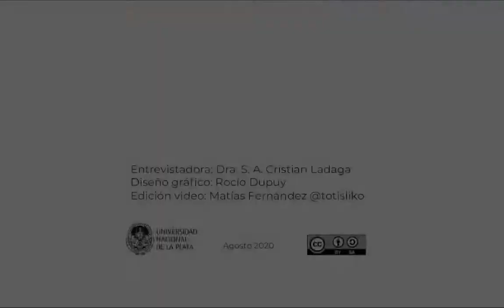15'_006_NorbertoChaves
15minutos, es una propuesta de micro reportajes a profesionales, docentes, investigadores de diferentes áreas disciplinares enfocados en educación, comunicación y TIC.

El objetivo es aportar a un diálogo prospectivo relacionado con las discusiones que hoy nos atraviesan, profundizadas por la emergencia sanitaria mundial.

Estas entrevistas están disponibles en el blog 15' Notas & Microentrevistas, a cargo de la Dra. Silvia Andrea Cristian Ladaga (Doctora en Comunicación Social. Docente investigadora. Magister y Especialista en Entornos Virtuales de Aprendizaje. Diseñadora en Comunicación Visual. Facultad de Artes, Universidad Nacional de La Plata, Argentina).

NORBERTO CHAVES
Asesor en Identidad Corporativa, ensayista y docente en cursos de posgrado y eventos de arquitectura, diseño y comunicación.